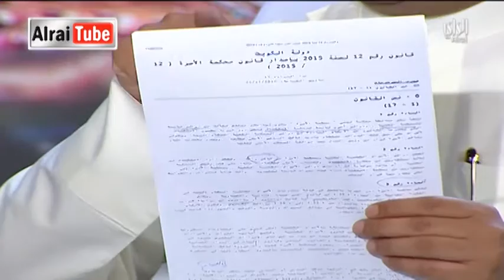مسائى | 2015-11-25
Description